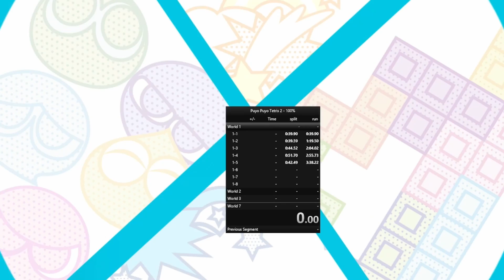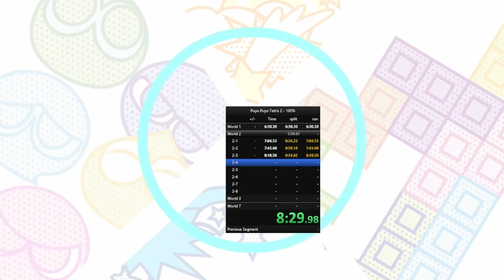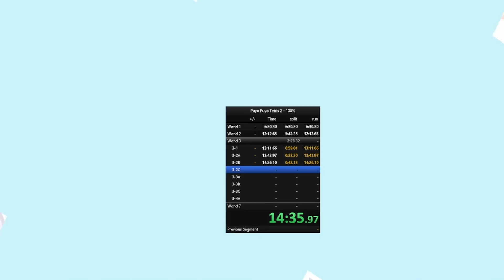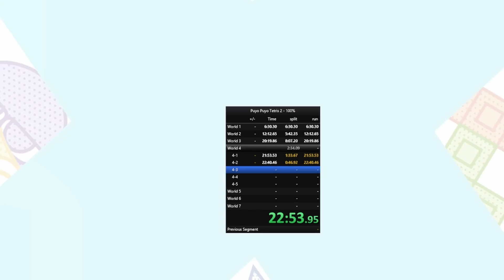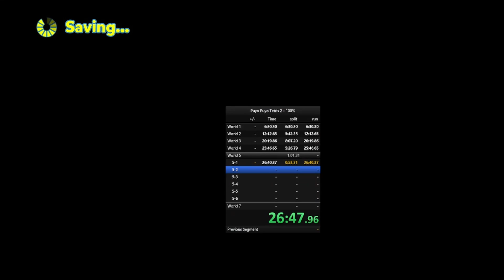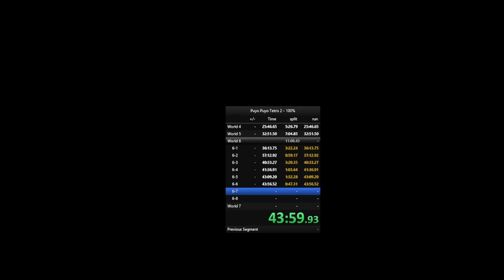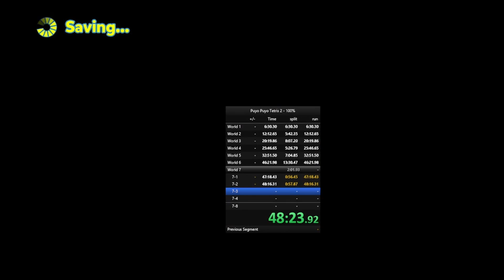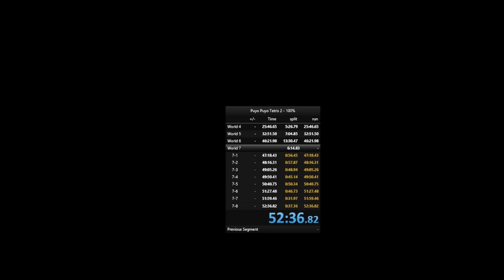Puyo Puyo Tetris 2 100% 52:36 (Auto difficulty off WR)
100% = 3 stars on every main story level.  Mostly good for my current ability except for the one fusion level